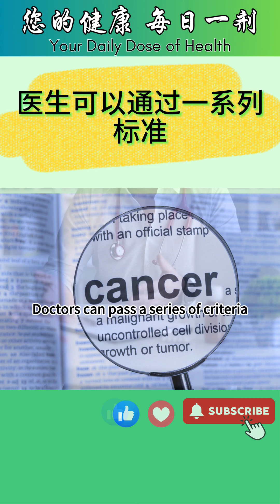😱胰岛素抵抗竟有这些症状？快来自测！[EngSub] Five Symptoms to Quickly Determine if You Have Insulin Resistance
三分之一美国人都有这种病？！5大症状快速判断你是否患上胰岛素抵抗！肚子变大、皮肤变黑、脚踝肿胀...这些可能是胰岛素抵抗的信号！胰岛素抵抗可导致心脏病、中风、癌症等多种疾病，但可逆转！胰岛素抵抗

One-third ofAmericans have this condition?! 5 symptoms to quickly determine if you have insulin resistance! A bigger belly, darkening skin, swollen ankles... these could be signs of insulin resistance! Insulin resistance can lead to heart disease, stroke, cancer, and many other diseases, but it's reversible!